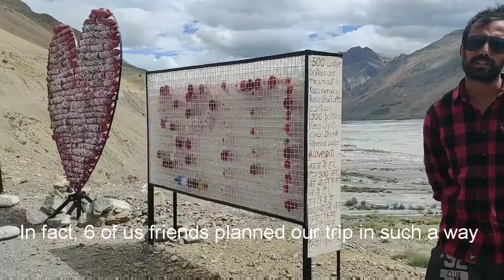How you can save Spiti and other mountain ranges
Did you know over 500 bottles single use plastic bottles are thrown in Spiti's Kaza Village in Himachal Pradesh. Travel responsibly.